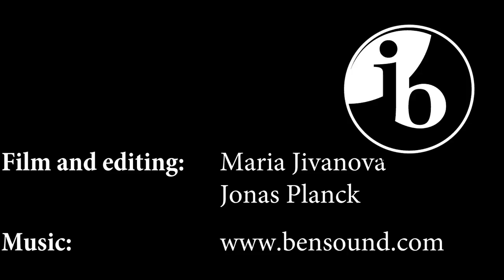The International Baccalaureate at Katedralskolan Skara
A brief overview of The International Baccalaureate Programme at Katedralskolan in Skara, Sweden. Comments and opinions from teachers, students and graduates from our programme.
The IB programme has been established at Katedralskolan in Skara for 10 years now; and is a continuing success.